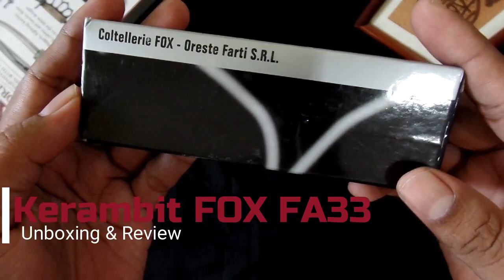Lubangnya Pas!! | Review Kerambit Fox FA33 | Karambit Review!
Halo Sobat JP,
ketemu lagi di channel youtube kami,
kali ini kami review Kerambit Fox FA33

simak saja langsung videonya ya

Jika ingin memesan produk ini bisa ke

Penyedia alat beladiri dan keamanan terpercaya sejak 2009
Terimakasih sudah mensponsori video ini